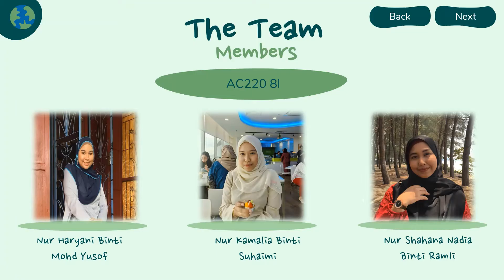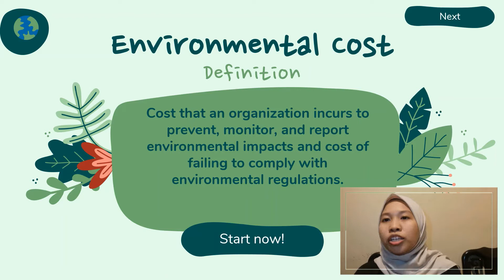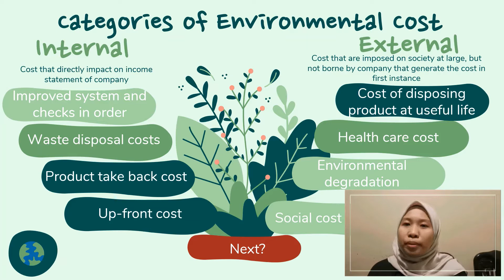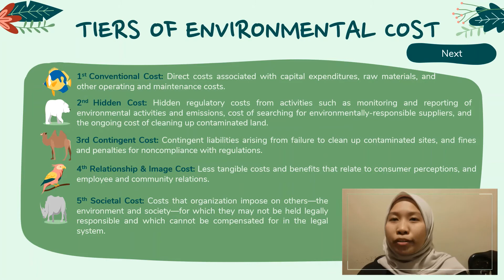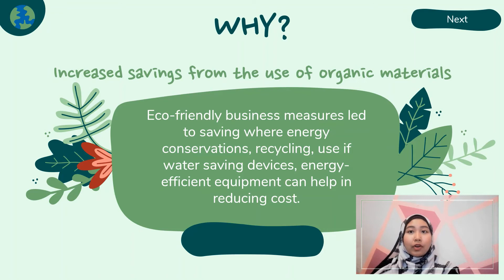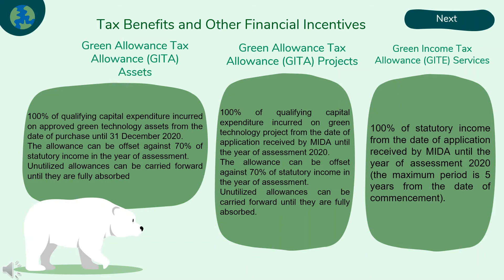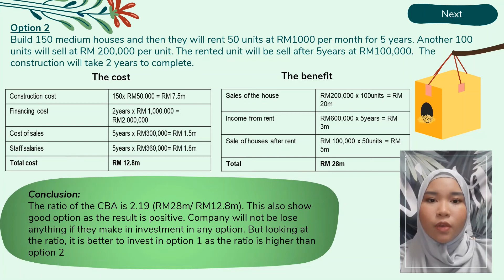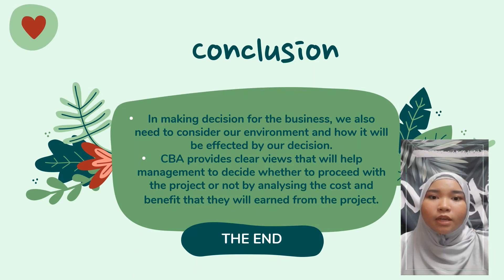MAF651: Environmental Cost & Benefit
Prepared for: Madam Nur Adura
Class: Semester October 2020 - February 2021

This video is prepared strictly for academic purposes only.